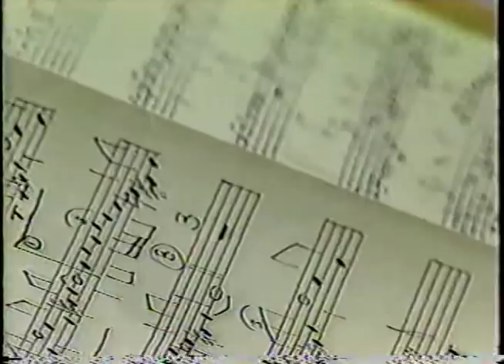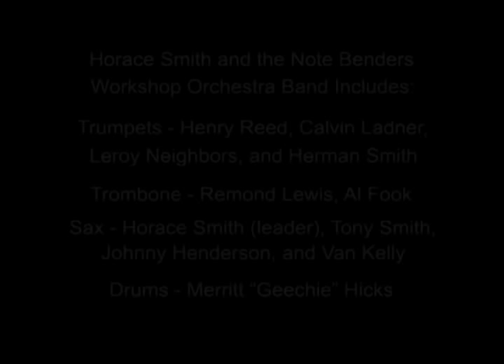Horace Smith and the Note Benders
Horace Smith had a long career in Chicago music, and I was privileged to know "Smitty".  I think I met him in Al Fook's Orchestra which played at the Greenville, Mississippi Club at 322 W. 119th street.  I don't recall how I first was invited to play in Al Fook's orchestra.  That was where I met Floyd McDaniel, Calvin Ladner, Van Kelly ,Tony Smith,  and all the fellows.  The bass player was Walter Harper.  Horace was very interested in the music of Thad Jones and had a weekly workshop in the VFW on 75th street where he practiced the wonderful details of Thad's music.  Al Fook had played in Jay McShann's band at the time the Charlie Parker was in it.  If you ever find an album on the Spotlite label called: Early Bird, check it out, there's Al Fook.  Van Kelly was in Billy Eckstein's orchestra of 1946, and Fletcher Henderson's orchestra of 1947.  Some of the fellows I didn't get to know very well but was glad for the opportunity to play in various ensembles with them.   Smitty was always searching for ways to promote his band and the music he loved, and this was an occasion when the band was invited to play on Channel 19, public access cable.  Ed Willett had come into the Greenville, Mississippi club and made a program of Al Fook's band, but that's one tape that got away.